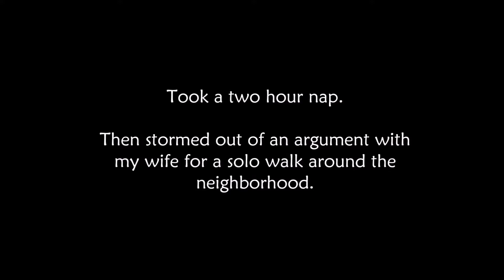I'm having a bad day...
Baby's first Day in the Life took a turn downhill.

I FORGOT TO TALK ABOUT BREAKFAST AND LUNCH!!

↟☽ Music ↟☽

✌︎ Meeting Again by Emily A. Sprague

↟☽ SOCIAL MEDIA ↟☽